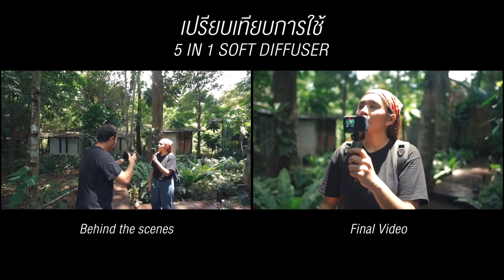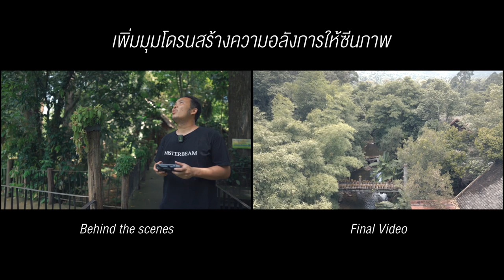การปั้นช็อตในงานวิดีโอ